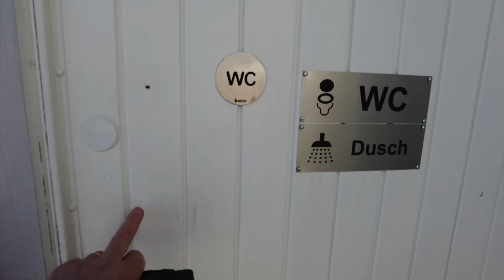Halmstad Segelsällskaps Ställplats !!!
Halmstad i vinterskrud !!
H-stad Segelsällskap